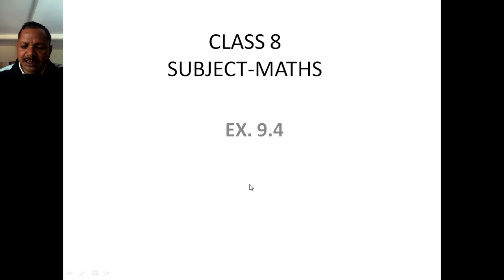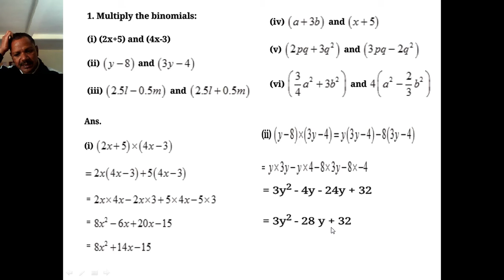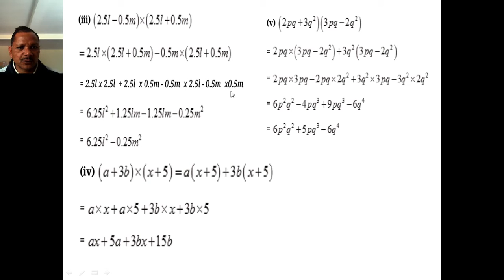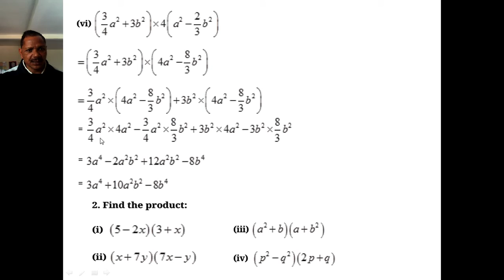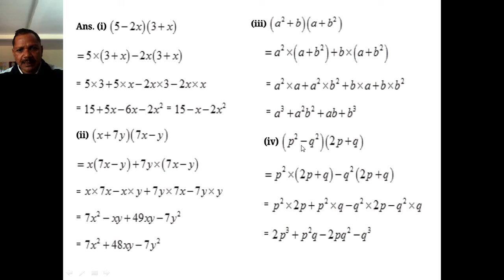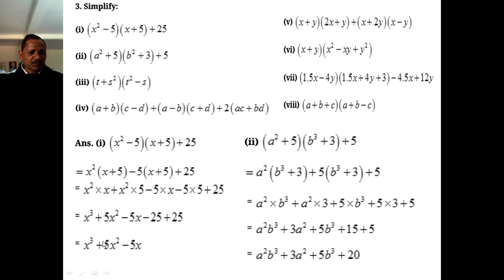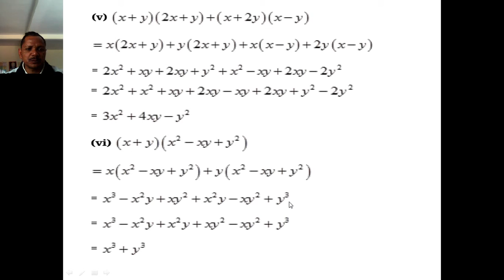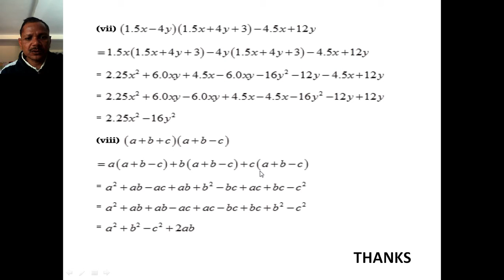CLASS 8 Maths EX 9 4